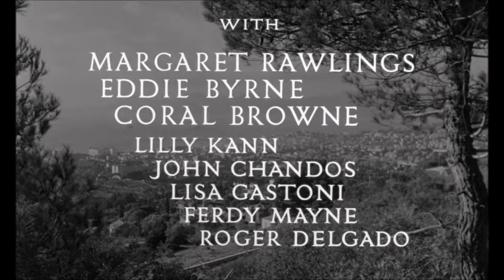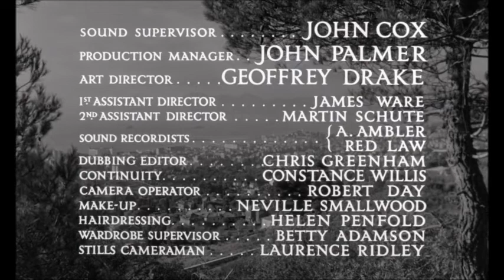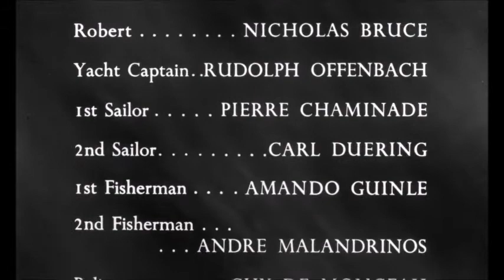Lita Roza - Love Is A Beautiful Stranger (movie clip)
Lita Roza singing Love Is A Beautiful Stranger during the opening & closing credits of the 1954 movie Beautiful Stranger aka Twist of Fate, directed by David Miller.

It was written by José Ferrer and Ketti Frings.